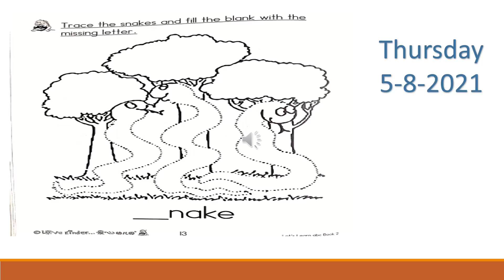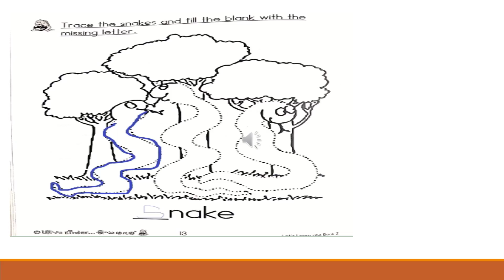English Text Page 13